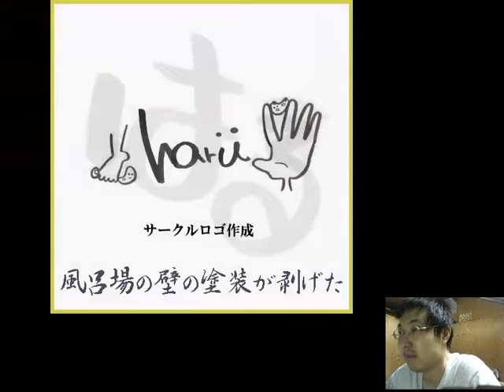C80 Doujin STG 27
it is streaming video recorded.